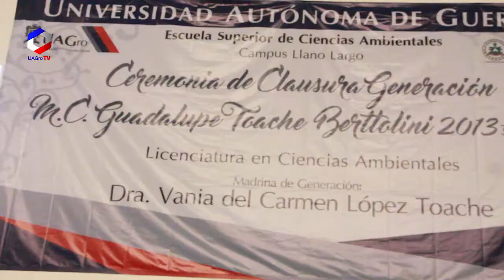Clausura de la Escuela Superior de Ciencias Ambientales Generación 2013-2018